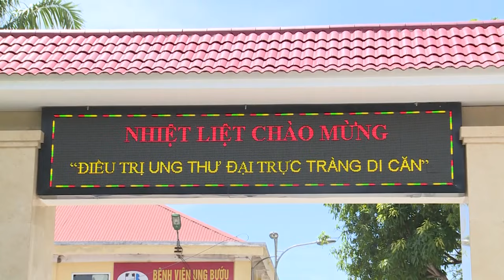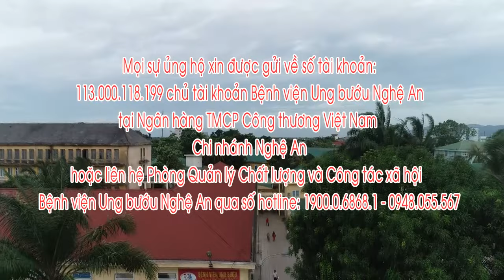TRAILER BENH VIEN UNG BUOU NGHE AN - 2019